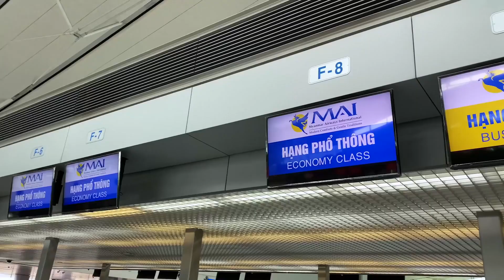အလွမ်းနွေဦး - မိုးသူ (Moe Thu)